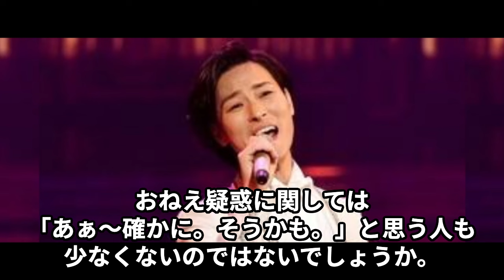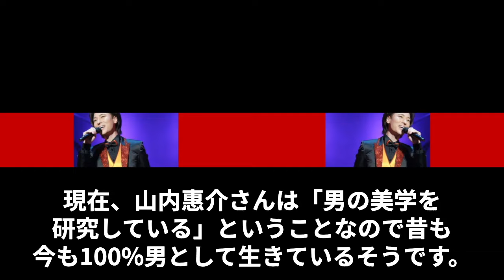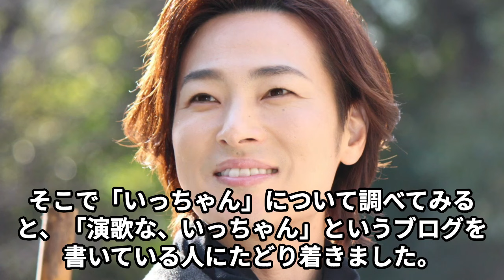山内惠介と氷川きよしとの“禁断関係”…公開プロポーズの真相に言葉を失う…「恋する街角」でも有名な演歌歌手が創価学会を信仰の真意に驚きを隠せない…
今回は山内惠介さんと氷川きよしさんとの“禁断関係”や

公開プロポーズの真相、

創価学会を信仰の真意